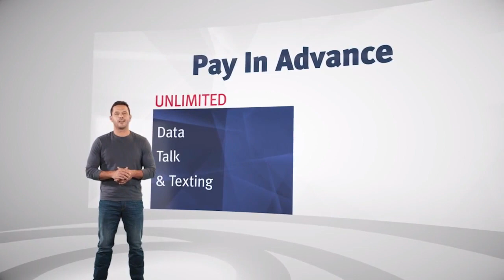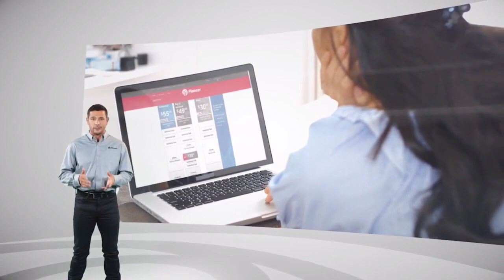Ringwood at Garber Football